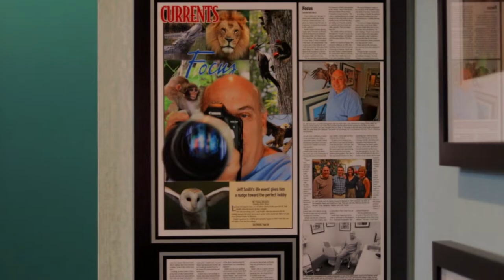Jeff Smith: Photography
Mossman Hall will be featuring Jeff Smith and his amazing Photographs! On April 1st, Friday 2022, from 6:00 to 9:00pm for opening and artist reception. The event will be at Mossman Hall in Melrose Florida. Admission is free, so let us support our local artists!

Mossman Home Preservation Foundation

“ENRICHING THE MELROSE COMMUNITY IN
TEACHING AND ADVOCATING THE ARTS”

Mossman Hall
Opens
Monday 10-12pm
Friday to Sunday 12-5pm

LOCATION
301 State Highway 26, Melrose,
FL, United States
32666